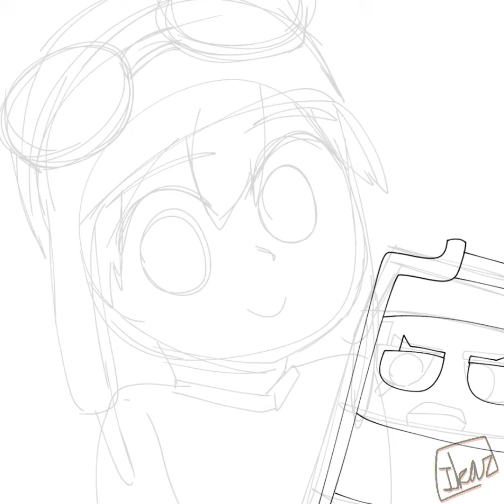Boboiboy Temani Raya | Fanart Speed Paint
Lukisan penuh boleh dilihat di